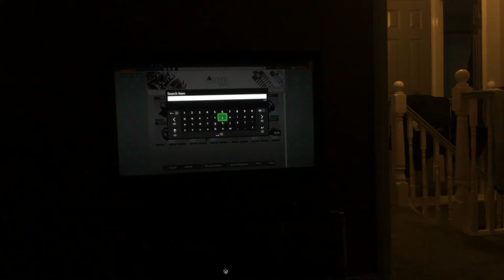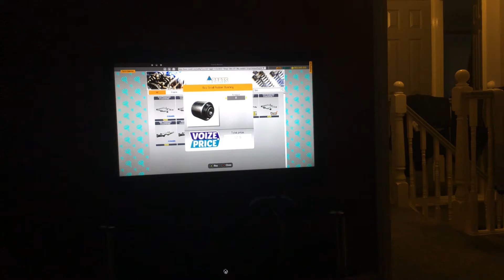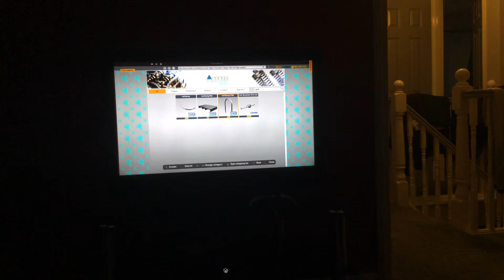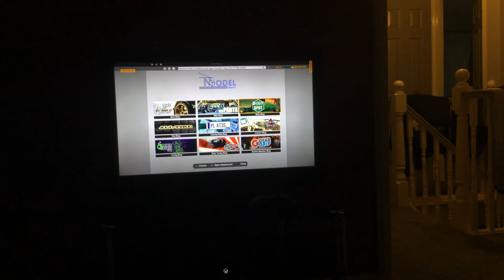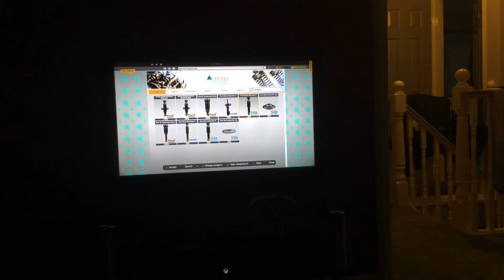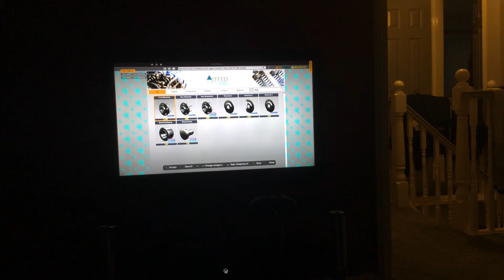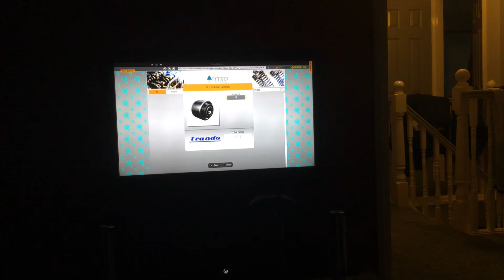Part 1 of building a Sebring